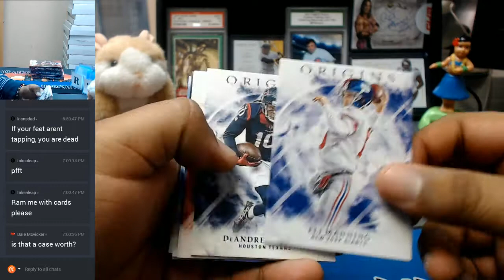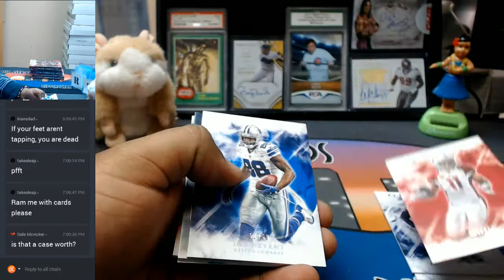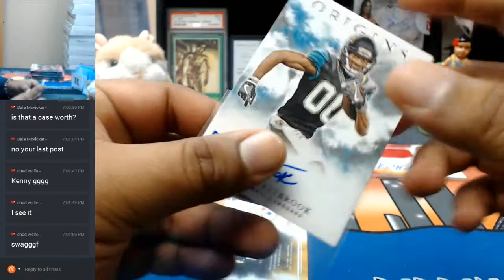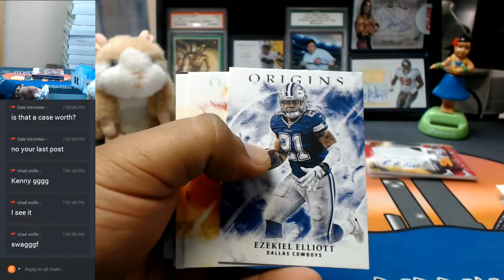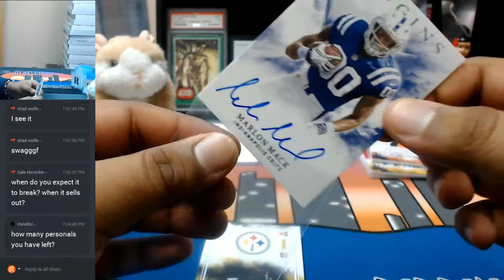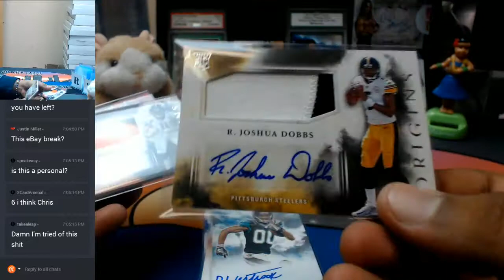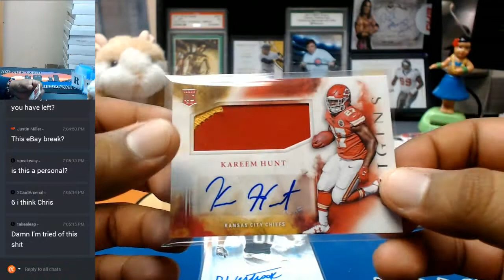2017 Panini Origins Football 4 Box One Fourth Case Break #3 EBAY